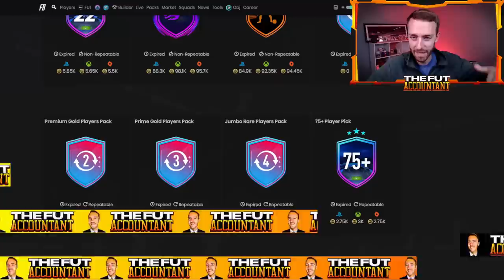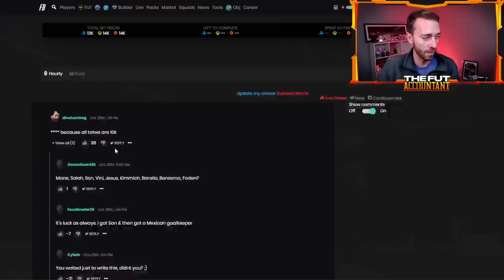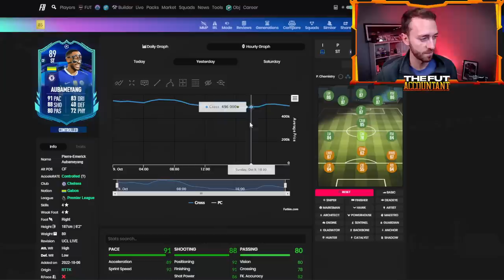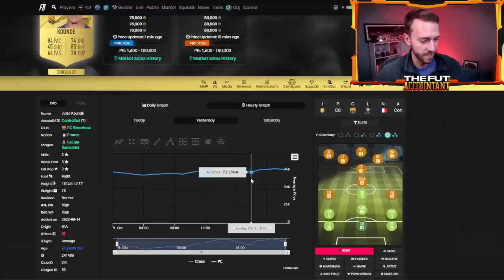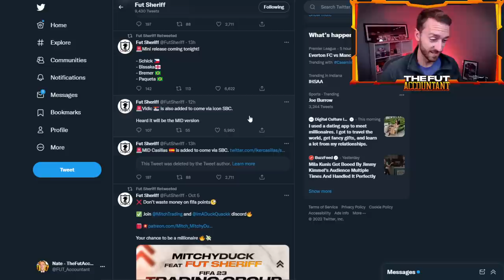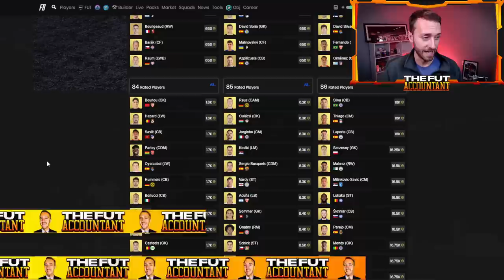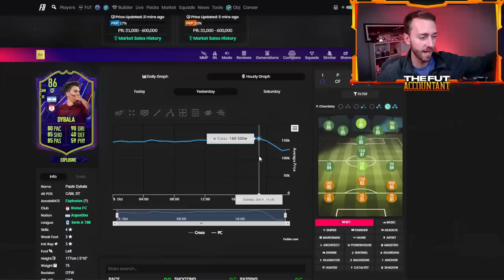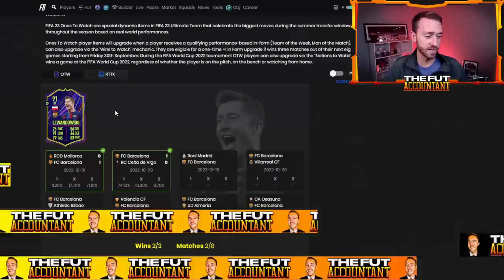The FIRST Player Picks of FIFA 23?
It's Upgrade Pack Monday in FIFA 23!